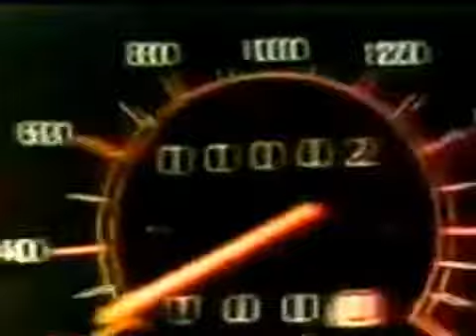Publicidad '80s Volkswagen Gacel GL 1984 (Argentina)